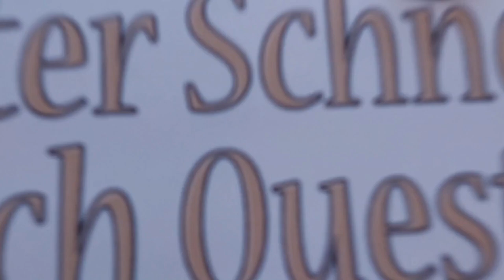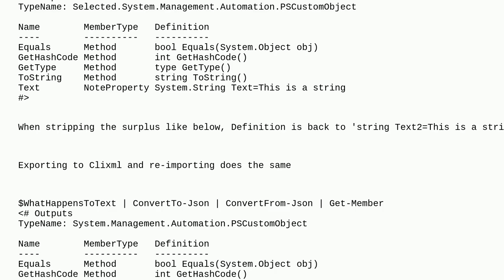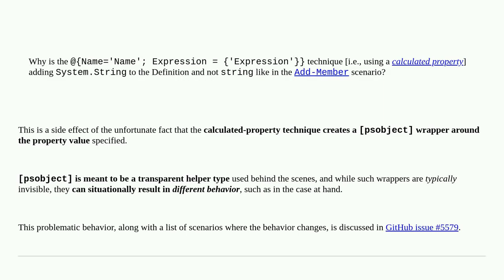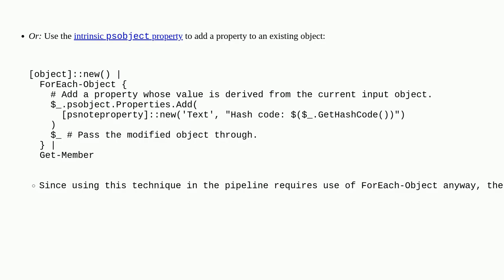PSCustomObject with different string types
A special thanks goes out to the community

  calculated-property decorator powershell